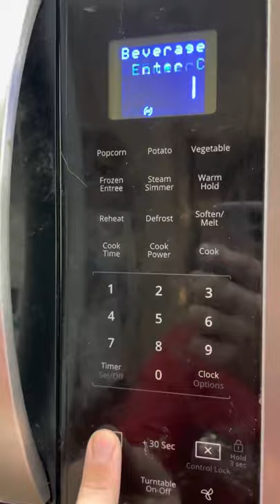WHIRLPOOL MICROWAVE EGG EXPLODES/EPIC EXPLOSION/BLOWS DOOR OPEN